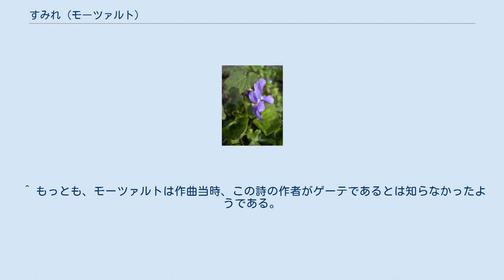すみれ (モーツァルト)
『すみれ』（ドイツ語: Das Veilchen）K.476は、ヴォルフガング・アマデウス・モーツァルトが作曲した歌曲。
モーツァルトの歌曲の中で有名なものの1つである。
なお表記については、『菫』と漢字で表記されることもあるが、平仮名の表記が一般的に多い。
 ニオイスミレ 1785年6月8日にウィーンで作曲された作品。
作曲の詳しい経緯については不明だが、モーツァルトはこの作品を単なる有節歌曲として作曲せず、各連ごとに曲想・調性を変え、小型ながら素晴らしい芸術品に仕上げており、物語としての展開を持つ原詩に即応して音楽を変え、それぞれの詩句に適した描写を行っていく通作形式で書かれている。
ここでは詩の内容に密着したリリシズムとドラマティックなものが、見事な調和が見られる。
このあたり（1785年）から、モーツァルトの歌曲というジャンルに対する考え方に変化が見られると考えられる。
 歌詞はヨハン・ヴォルフガング・フォン・ゲーテの詩によっており、モーツァルトが唯一作曲したゲーテ作品となった。
内容は、スミレの花が付近を歩く少女の姿を見つけて彼女に摘まれたいと望むが、その少女に踏み付けられる。
しかし、スミレは幸せだった、というもの。
ゲーテはこの詩をバラードに分類している。
なお、モーツァルトはラストの部分に2行付け加えている。
 例を挙げれば、エディト・マティス（ソプラノ）、ベルンハルト・クレー（ピアノ）の録音がある。
この他にも多くの歌手が録音している。
 ^ もっとも、モーツァルトは作曲当時、この詩の作者がゲーテであるとは知らなかったようである。